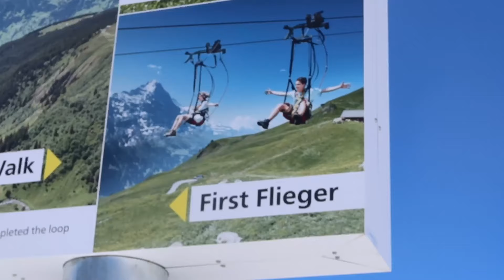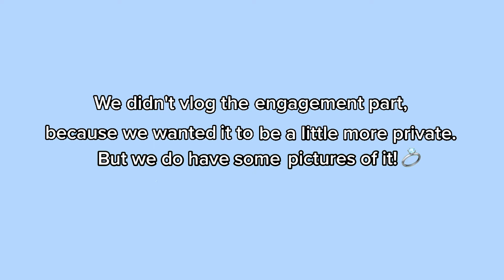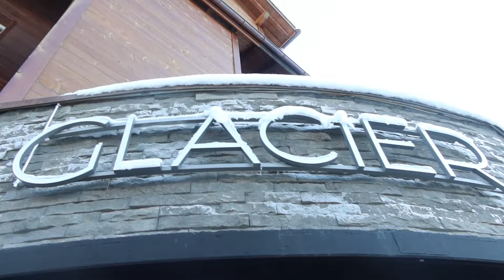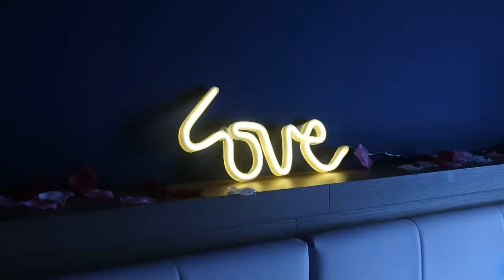I SAID 'YES' 💍 (WE GOT ENGAGED) (vlog 77)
Jewelry and more (worldwide shipping)